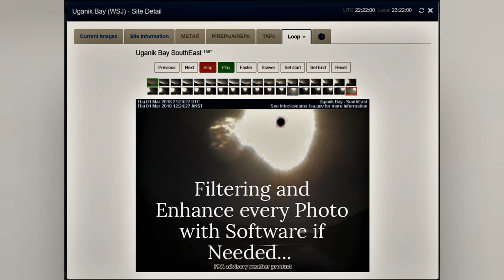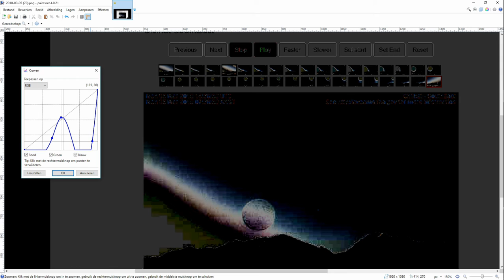SkyLab Zaamslag, the Netherlands. Sky, Ufo, Research and Observations...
Short Video with SkyWatch and Research Footage I made and Collected the last few Years... All ready 507 Video's and Timelapses, You can Watch and See... Sun Halo's, Sundogs, Sun Simulator, Clouds, Sky Phenomenons, Wormwood, Ufo's and Much More!

Mostly our own Captured Footage (95%) 5 Different Camera's, a Telescope and Nightvision Camera (UV/IR)

SkyLab on Truth
Zaamslag, the Netherlands. July 25th 2020